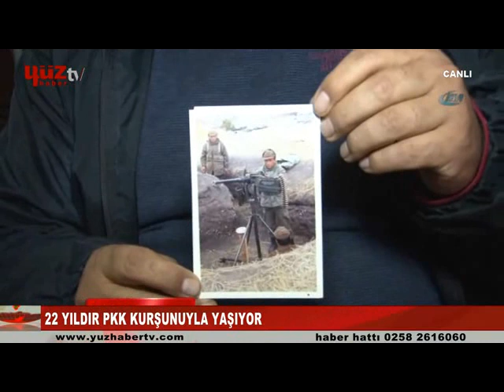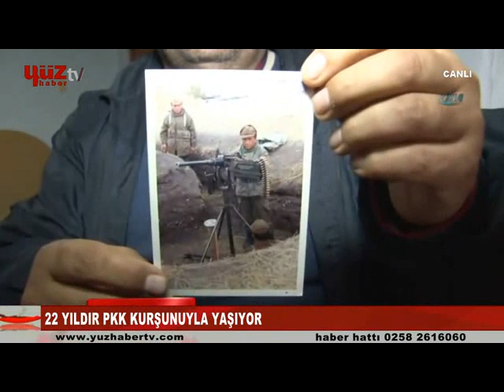ZEHRA TUTAR İLE 15:00 HABER BÜLTENİ(13/12/2014)